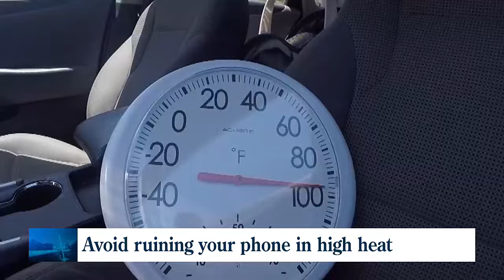How to protect your tech in hot weather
Adam Komilov from FixPhone shares dos and don'ts for keeping your phone safe in the high summer temperatures.